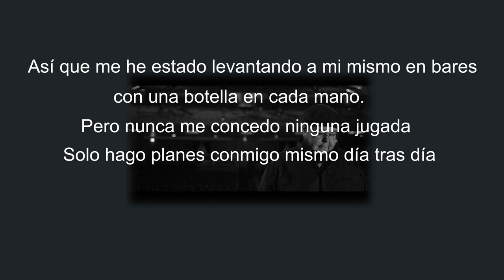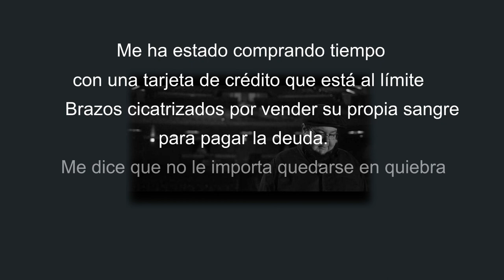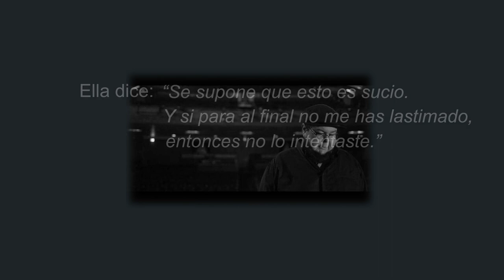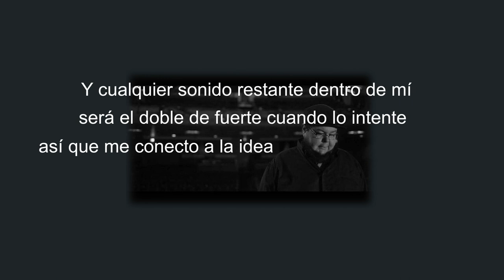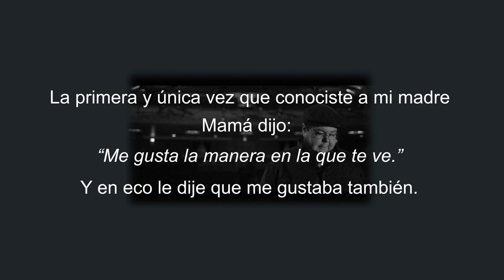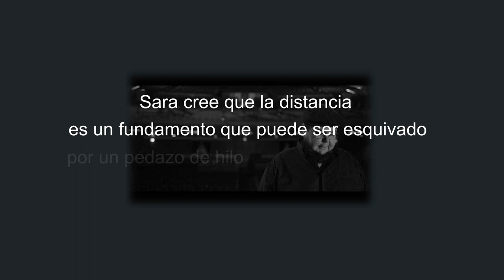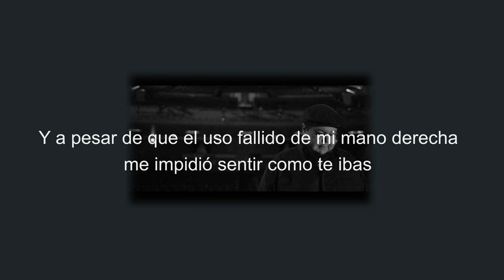My Darling Sara - Shane Koyczan (subtitulado al español)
Poema "My Darling Sara" de Shane Koyczan y The Short Story Long del album "Remembrance Year" subtitulado al español.